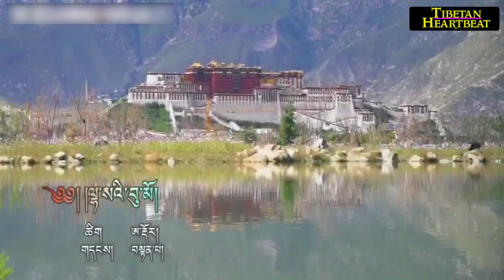Lhakpa Tsering (2018) - Lhasay Bhumo (newer version)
The Tibetan guitar riff is really cool. Classic song!
Lhakpa Tsering -  Lhasa Bhumo (2018 version). New Tibetan song 2018